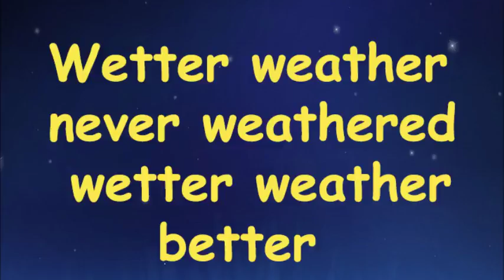[SHEC] English Tongue Twister 6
Tham gia group học tiếng Anh miễn phí trên facebook cùng SHEC nào

SAOHOM English Centre (SHEC) –“Gain English – Go international”

Fanpage SHEC- Saohom English Centre